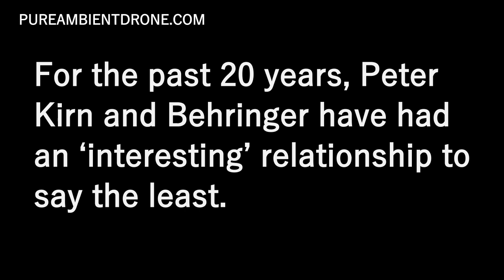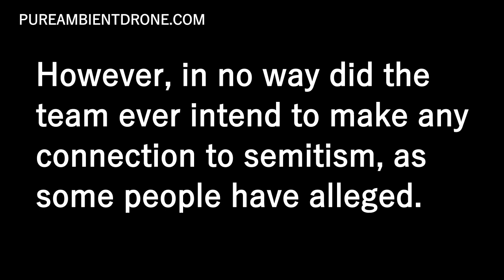Behringer Apologizes to Peter Kirn!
Behringer Apologizes Than Deletes It! Behringer apologizes for a depiction made of Peter Kirn featured inside a mocked up video of a fake synthesizer!

This apology was posted to the Behringer Facebook Page and then deleted later:
“Please allow me to respond to the video we had published today, for the past 20 years, Peter Kirn and Behringer have had an ‘interesting’ relationship to say the least.

What was meant as pure satire by our marketing department, has clearly offended some people and looking at the video, I could understand why. However, in no way did the team ever intend to make any connection to semitism, as some people have alleged.

“We unreservedly apologize to Peter and anyone who felt offended.”

for all my music and social media connections.